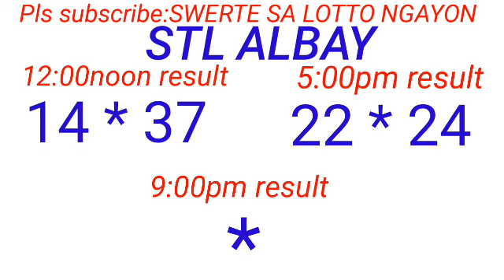STL - ALBAY November 27, 2023 2ND DRAW RESULT